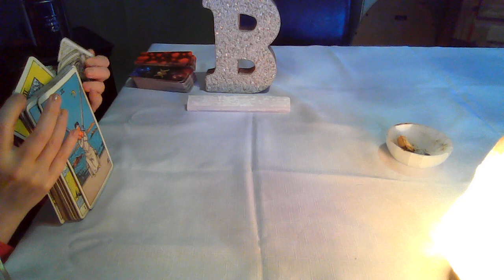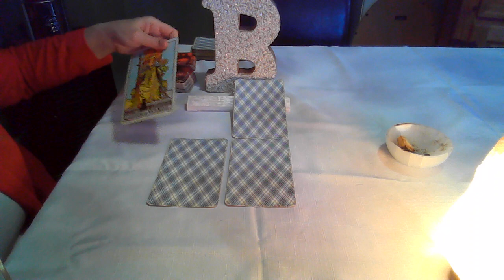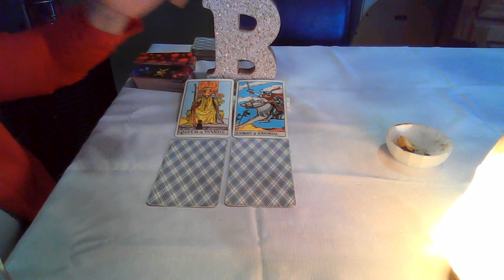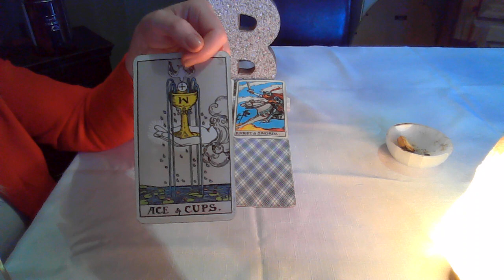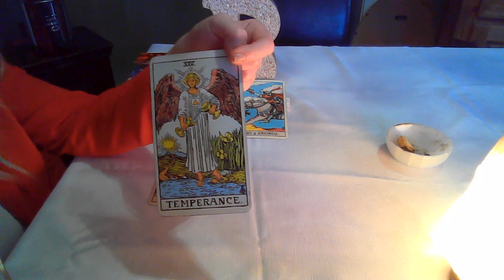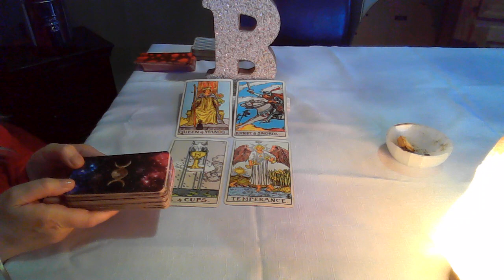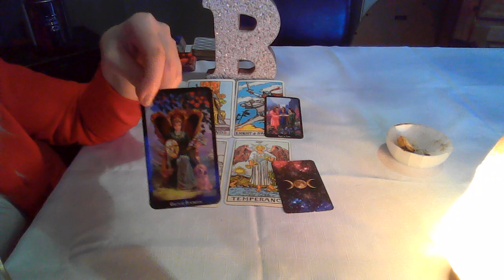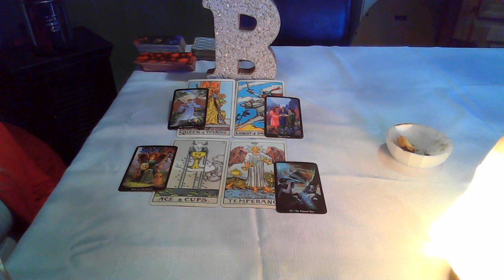Daily Tarot ~ RD w/ B! ~ For 05/25,26,27,28/22 ~ The Closer